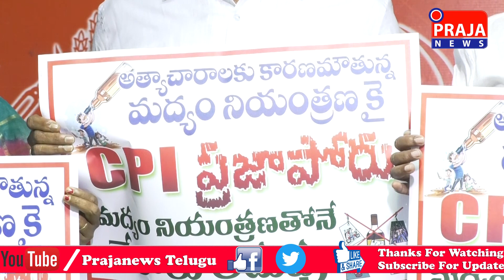తెలంగాణ రాష్ట్రంలో మద్యం ఏరులై పారుతున్నది నియంత్రణలో ప్రభుత్వం విఫలం చెందింది చాడ వెంకటరెడ్డి//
తెలంగాణ రాష్ట్రంలో మద్యం ఏరులై పారుతున్నది నియంత్రణలో ప్రభుత్వం విఫలం చెందింది.. మద్యం నియంత్రణపై సిపిఐ సిటీ కమిటీ ఆధ్వర్యంలో ప్రజా పోరు వాల్ పోస్టర్ ఆవిష్కరణ.. సిపిఐ రాష్ట్ర కార్యదర్శి చాడ వెంకటరెడ్డి ఇ సి పి ఐ హైదరాబాద్ కార్యదర్శి ఇ ఈ టి నరసింహ సిపిఐ, ఏఐటియుసి, ఎం ఎఫ్ డబ్ల్యూ